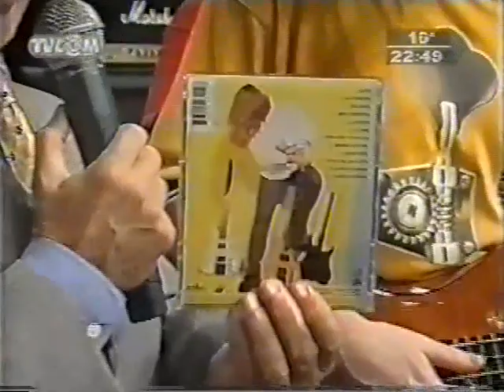Engenheiros do Hawaii Estudio 36 TV COM RS 07 set 1998, eu la!